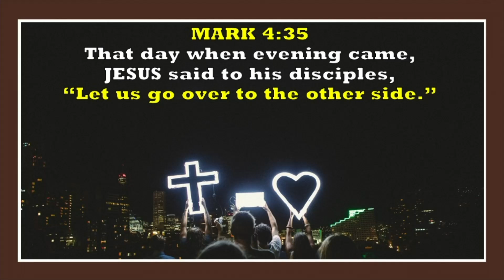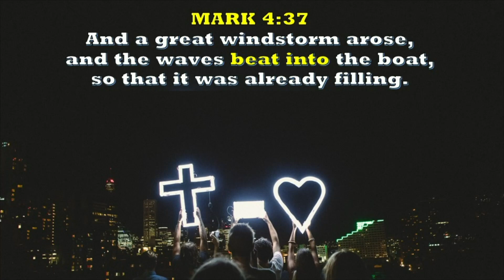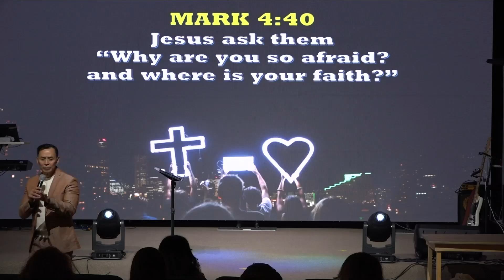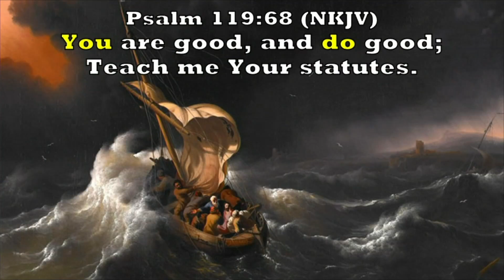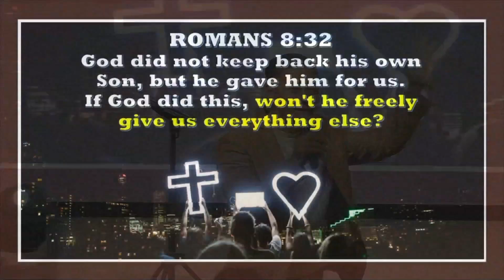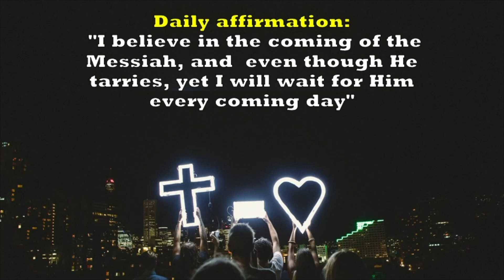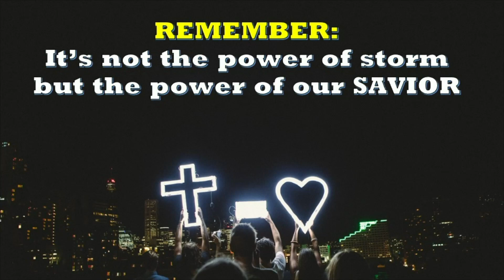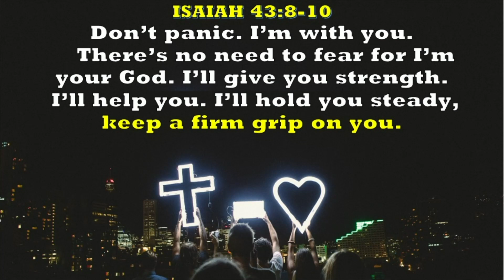Out on the Boat - "Let us go over to the other side" by Pastor James Reyes | August 21, 2022